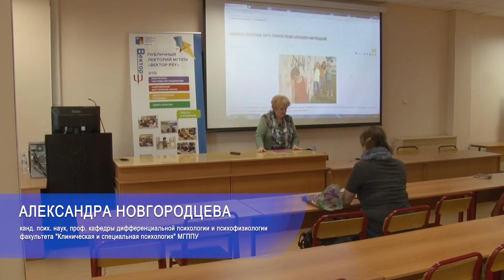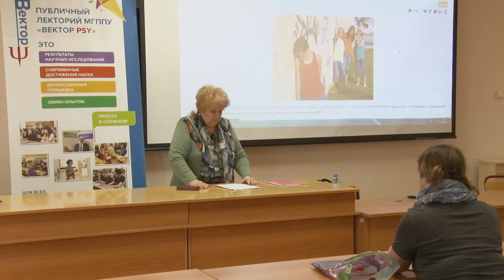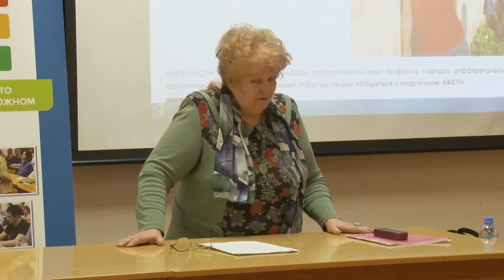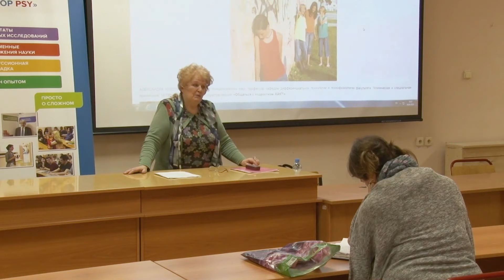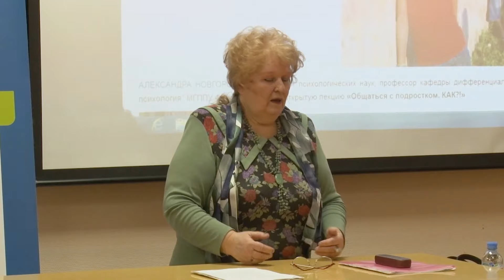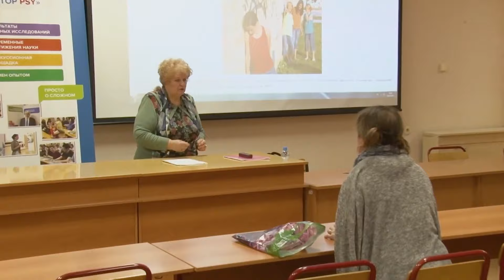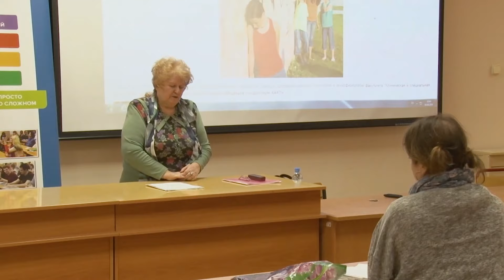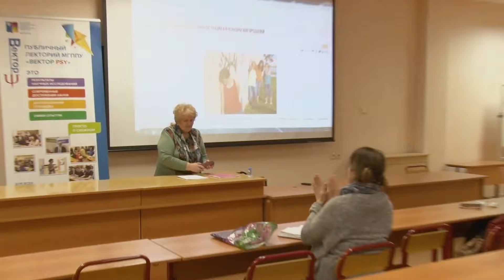АЛЕКСАНДРА НОВГОРОДЦЕВА: "Общаться с подростками. Как?!"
АЛЕКСАНДРА НОВГОРОДЦЕВА, кандидат психологических наук, профессор кафедры дифференциальной психологии и психофизиологии факультета "Клиническая и специальная психология" МГППУ 4 апреля проведет открытую лекцию «Общаться с подростком. КАК?!»

Задача лекции заключается в том, чтобы раскрыть особенности подросткового возраста, помочь понять подростка, благополучно пройти с ним этот "трудный " период.